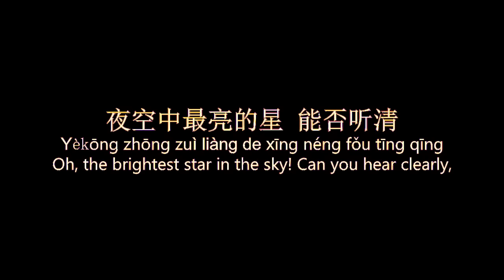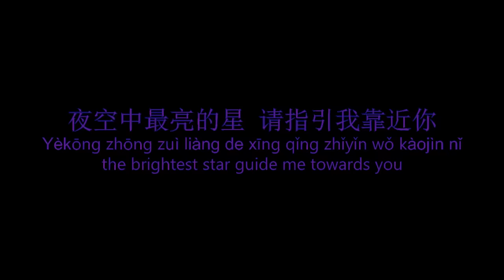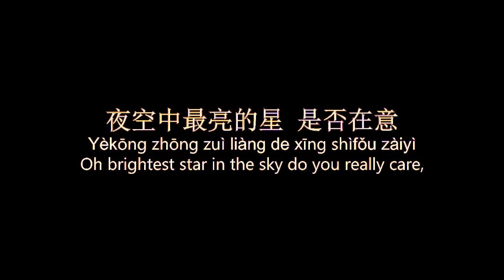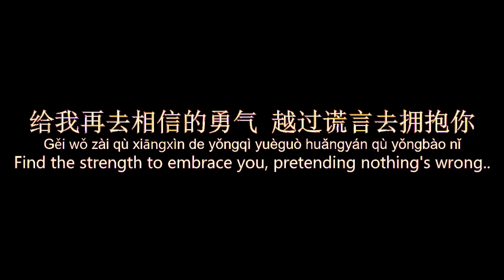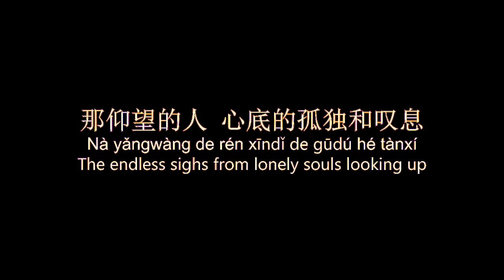逃跑计划 Escape Plan - 夜空中最亮的星 Brightest Star In The Night Sky (Chinese, Pinyin & English)